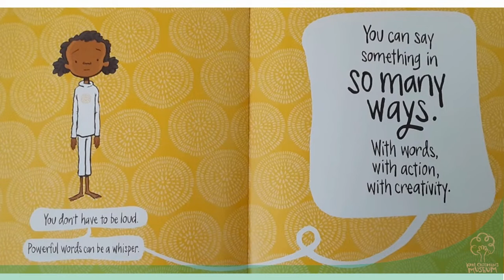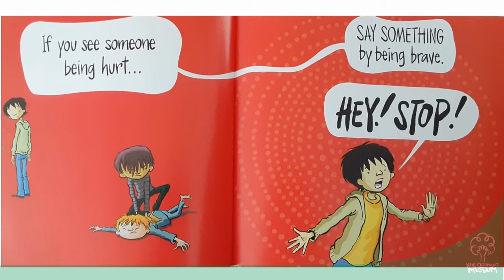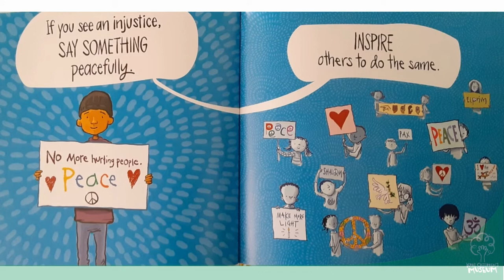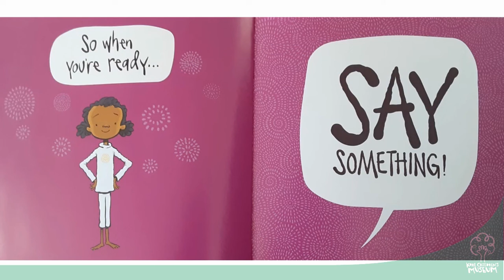Say Something, by Peter H. Reynolds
Read along with our Director of Education and learn how powerful your voice is and the importance to say something.

Kohl Children's Museum is an incubator for transforming young minds into creative thinkers, learners and leaders. The Museum harnesses the power of play through 17 hands-on exhibits designed to nurture holistic child development and grounded in early childhood studies showing that the most important learning in a child’s life is from birth to 8 years.